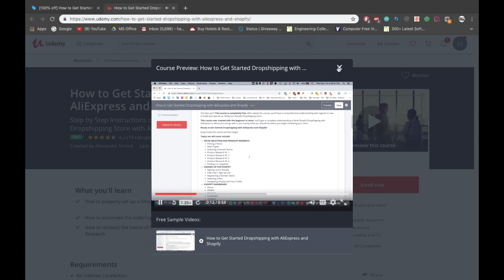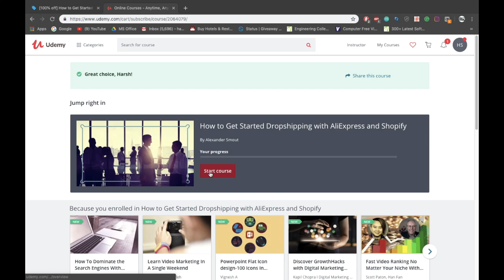FREE! Dropshipping Complete Course Udemy | Shopify & Ali Express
Here is the link to the free course on dropshipping with ali express and shopify